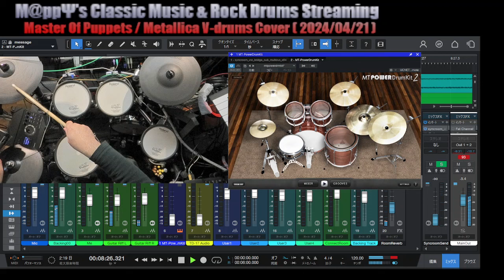【打ち込みメタリカ】操り人形の如く Master of Puppets / Metallica - MIDI ,Guitar & V-Drums Cover | 🎧 is Better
Score,MIDI Data : DeathIeaf
BackingGuitar & Drums : M@ppΨ

I am an amateur V-Drummer in Japan.
I love Classic Music and Heavy Metal.
So I play Bach,Beethoven,Vivaldi,Mozart and so on.. with Rock Drum.
Please watch the other one and check my channel.
Have Fun !

Backing Track made From
 Guitar : Ibanez JEMJR + ZOOM MS-50G
 Drums : Roland TD-17

MetallicaのMaster of PuppetsをMusicScoreからダウンロードしたMIDI（Audio）データをバッキングにして演奏しました※1。
打ち込みのギターがアレなんで※2、リフだけ頑張って弾きました。

※1 実はこの曲、学生時代に参加していたメタルバンドで叩いていました。

※2 全体的にアレなんですけどね。
怒っちゃやーよ。

■オンラインセッションをしませんか？

ここにアップする曲を課題曲として、Syncroomセッションしましょう。

部屋名"Ψ Classic Music & Rock Drums"で
パスワードをかけている場合は、”mappy"で入室ください。

プログレ系キーボード、ロックオルガン、クラシックピアノ、パイプオルガン、クワイア、速弾きメタルギター、ヴァイオリン、ヴィオラ、チェロ、フルート、エレキベースなどなど、常にお待ちしております。